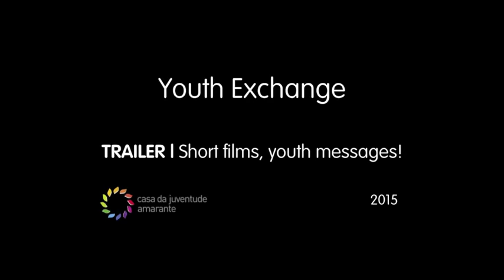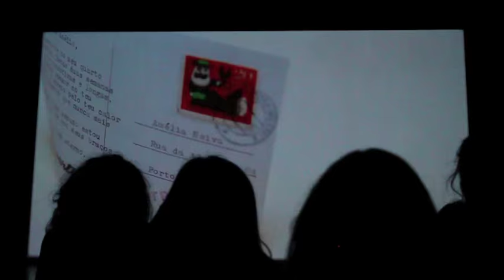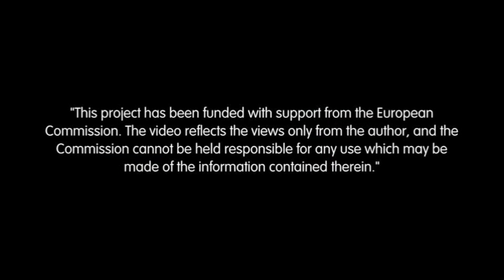Youth Exchange | "Trailer: Short films, youth messages" 2015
Organised by Aventura Marão Clube with the aim to promote the values of solidarity, mutual understanding and peace building through non-formal education methodologies linked to human rights education. Using cinema as the main tool, we stimulated young people's artistic spirit, imagination and improvisation, encouraging participant´s creativity through challenges that appeal to youth initiative and healthy competition. The Youth Exchange “TRAILER: Short films, youth messages!” project gathered in Portugal (Amarante) 24 participants from Denmark, Hungary, Spain and Portugal in September 2015.